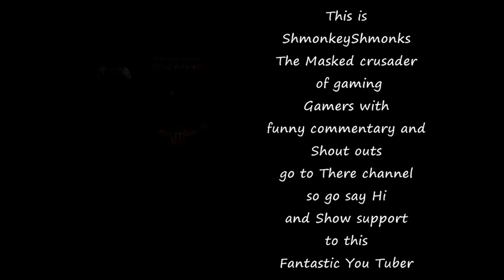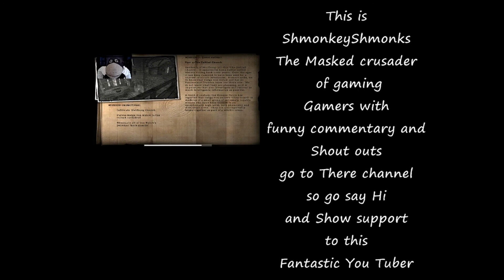FANTASTIC FIVE YOU TUBERS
IF YOU WANT TO INTRODUCE THE FANTASTIC FIVE OR STRANGE BUT TRUE SEND
Sorry I forgot your Name hence the eyes rolling
 STRANGE BUT TRUE
IDIOT MAN
SUPPORT RAISING AWERNESS FOR PROSTATE CANCER
Movember Support
Motor Neurone Disease the Cavalier Project
Wrestling Channel run by Chris Collier
Help grow the connections between other YouTube Truckers by adding a link in your videos description such as or add an annotation or graphic at the end of your video.
A NEW WEBSITE FOR CREATORS OF FUN
BOOKS YOU MAY WANT TO READ
Raising a Badass Family
Marcs Book (Vlogwithsid)
Moral Rat:
BloggyBook Winter season & Habit,Kicks and Laughter
Trev (TheVidKid67) His Book
The Long Cold Winter
Dr Jims Book (TheJepsta41)
Blood of the Righteous
Published on 9 Dec 2012
LINKS TO DAVEDDONS AUDIO BOOK. [url= My life, a life story of a man infected (1)[/url]
HYPNOSIS AND OTHER TYPES OF MEDITATION
Lauren Ostrowski Fenton
 I run my life coaching online via skype
For free Hypnosis Videos and MP3s with Jason Newland
MUSIC YOU MAY LIKE
 SHINE BY     Manolis Paschalidis
KRABBERS ALBUMS ( Off the Tube--And Then --When you come)
Lawrence20081987 his  Music
Breakout (Original Album):